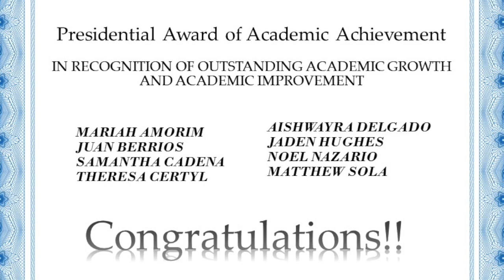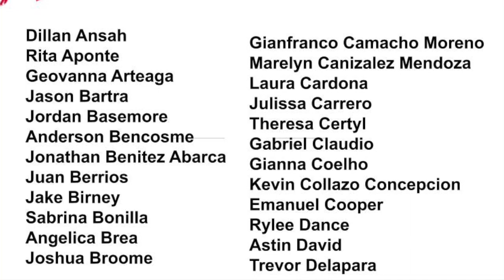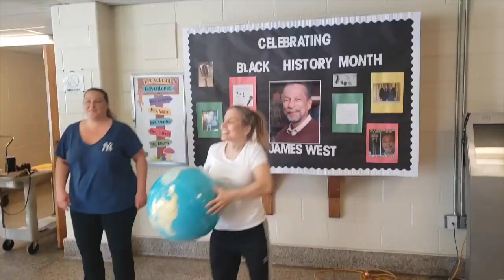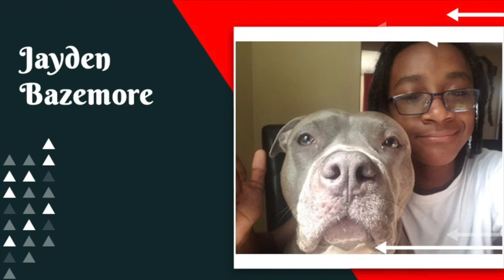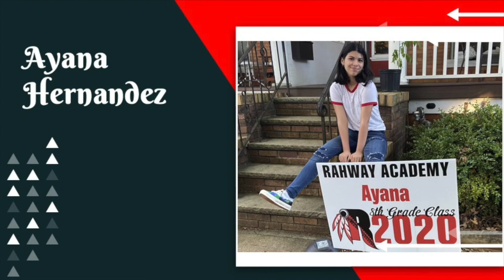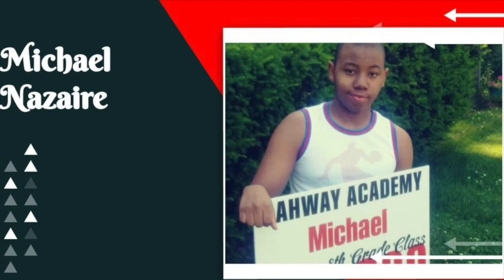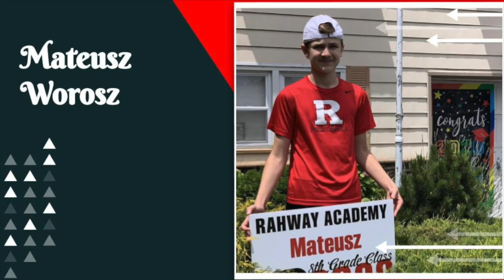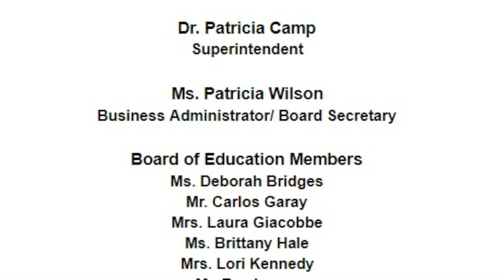Rahway Academy 2020 Promotion Ceremony